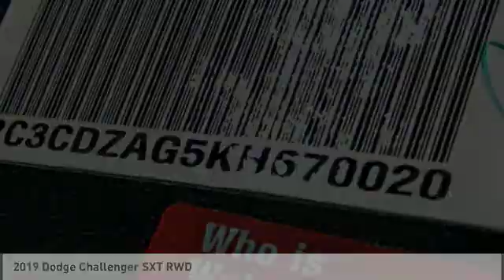2019 Dodge Challenger VAN NUYS LOS ANGELES SAN FERNANDO VALENCIA CANOGA PARK CL191684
2019 Dodge Challenger SXT RWD

RUSSELL WESTBROOK CHRYSLER DODGE JEEP RAM PROUDLY SERVICING VAN NUYS, LOS ANGELES, SAN FERNANDO, VALENCIA, CANOGA PARK, & SURROUNDING SOUTHERN CALIFORNIA LOCATIONS. THIS WHITE 2019 Dodge CHALLENGER IS EQUIPPED WITH A 3.6L V6 24V VVT, AUTOMATIC TRANSMISSION, AND RECEIVES AN ESTIMATED 19 City/30 Hwy MPG. CONTACT RUSSELL WESTBROOK CHRYSLER DODGE JEEP RAM OF VAN NUYS TO SCHEDULE A TEST DRIVE AND TAKE THIS 2019 Dodge CHALLENGER HOME TODAY, OR VISIT OUR SHOWROOM CONVENIENTLY LOCATED AT 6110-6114 VAN NUYS BLVD VAN NUYS, CA 91401. STOCK #: CL191684 | 2019 Dodge Challenger SXT RWD AIR CONDITIONING SECURITY SYSTEM POWER WINDOWS 2019 Dodge CHALLENGER SXT RWD 19/30 City/Highway MPG RWD $1,479 off MSRP! Russell Westbrook Chrysler Dodge Jeep Ram of Van Nuys is driven and focused to ensure the highest customer satisfaction. A team above all, but above all a team. STOCK #: CL191684 | VIN: 2C3CDZAG5KH670020 | 2019 Dodge Challenger SXT RWD AIR CONDITIONING SECURITY SYSTEM POWER WINDOWS Russell Westbrook CDJR of Van Nuys